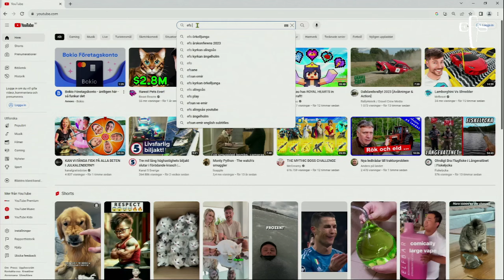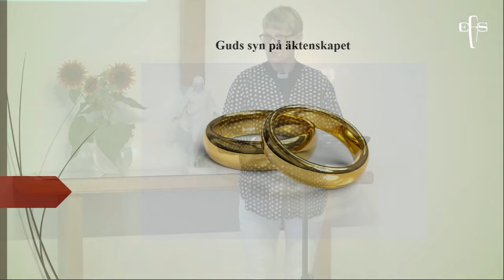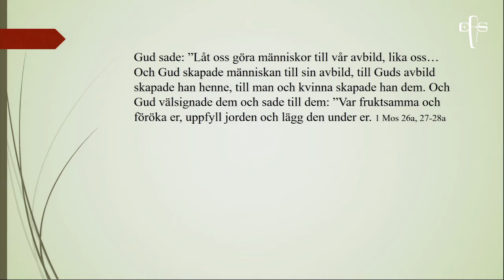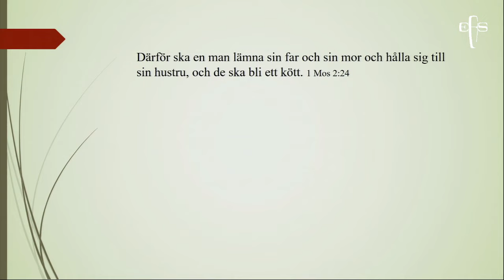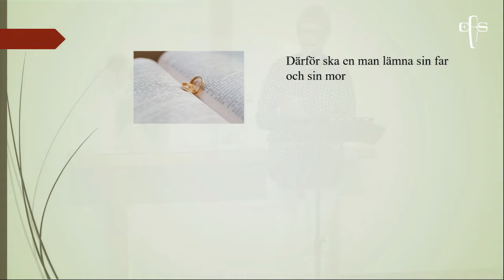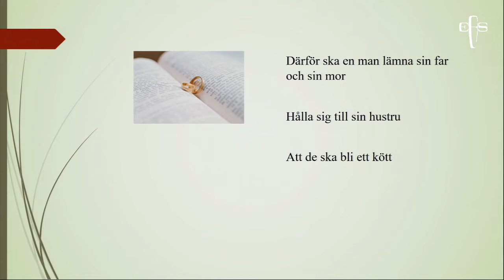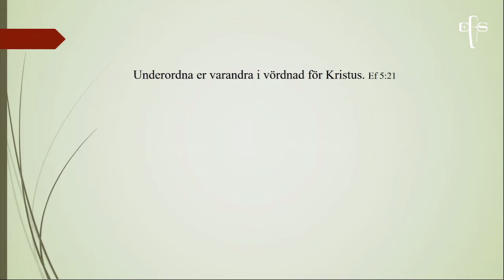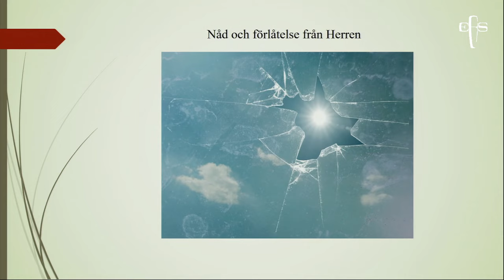Bibelns syn på äktenskapet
Inspelad den 3 september 2023 i EFS-kyrkan Örkelljunga
Talare: Evalotta Kjellberg